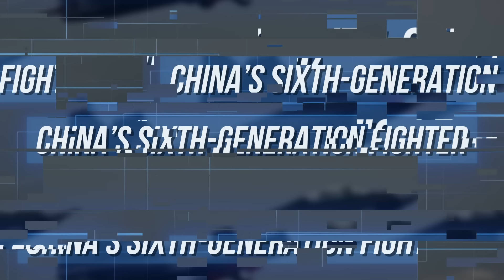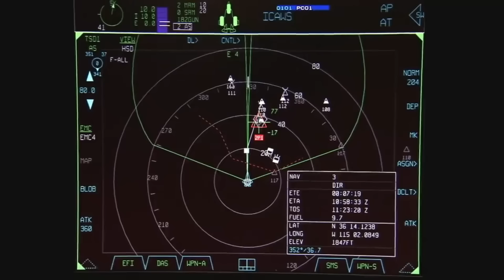Chinese $BILLIONS 6th Generation Fighter Jet Shocked US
China’s new sixth-generation fighter has just taken the fight to the United States and the battle for sixth-generation dominance has begun. It won’t be an easy one for the US in any way — China’s fighter is simply too much of an equal. The question now is, could that be a coincidence or could China’s spies or spy balloons have managed to get a peek into America’s closed-door meetings?

It wouldn’t be the first time, either; China, in the early 2000s, reportedly stole sensitive US weapons data, including the data of the F-35. And one glance at China’s FC-31 prototype next to the F-35 demonstrator is all the proof you need — they’re practically twins. The result, for China, was a fifth-generation J-20 that’s currently the third most powerful fighter in the world. And now, China plans to go all the way to the top with its next fighter — its sixth-generation fighter.